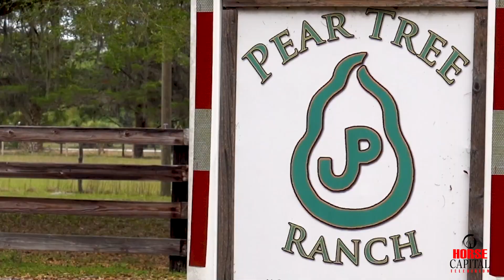Jake Biernbaum at Pear Tree Ranch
We are back visiting with Jake Biernbaum at Pear Tree Ranch talking about foundation training for all horse disciplines.

John Deere Equine Discounts powers Horse Capital Television. Learn about exclusive discounts of up to 28% for all equine association members!
Showcase Properties of Central Florida
Florida Thoroughbred Breeders' and Owners' Association
Piccin & Glynn
Mid-Florida Heating & Air
Dillard's
Market Street at Heath Brook